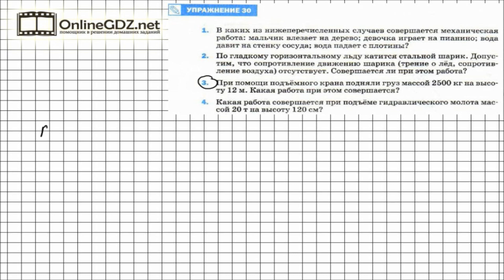Упражнение №30(3) § 55. Механическая работа. Единицы работы - Физика 7 класс (Перышкин)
Классическая типовая задача на вычисление работы. Есть масса, есть высота, на которую поднимают тело. Решается в два действия: 1) вычисляем силу (силу тяжести), 2) вычисляем работу. В этой задаче никакого подвоха нет. Даже все величины выражены с системе СИ, ничего переводить не надо.